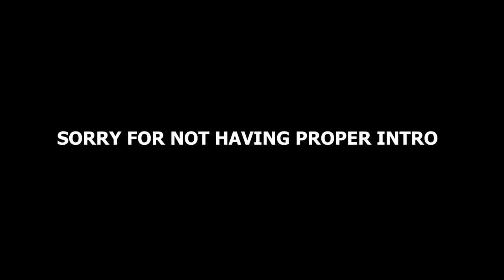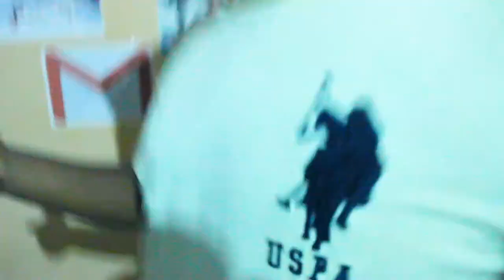I LEFT ALL THE THINGS in Gumla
Hello,
In this video you will see my unseen behaviour !!